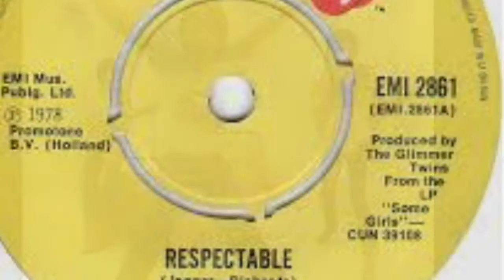Respectable Band Cahill's cover of Rolling Stones Music Video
Balls to the wall rock and roll by Band Cahill
Vote Hillary Clinton!
Respectable: George Cahill guitar and vocal. Shawn Touhill lead guitar.
Dan Michael Anthony Minutolo: Bass back up vocals. Jack Mock Drums.
Produced and recorded at studio 1421 Fishtown USA
Respectable by Jagger/Richards: Rolling Stones.